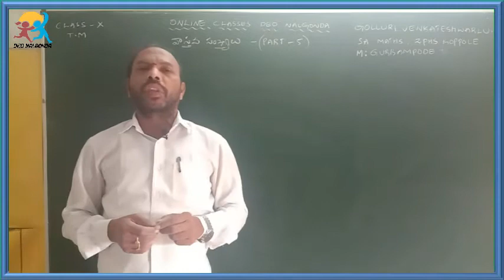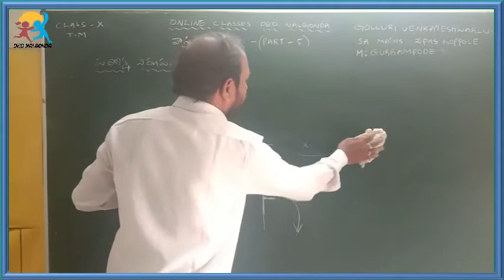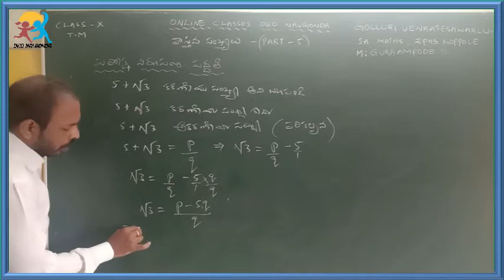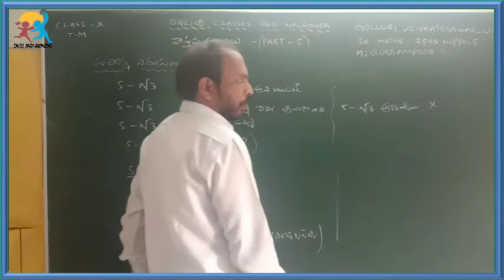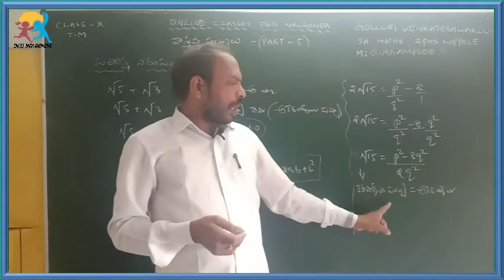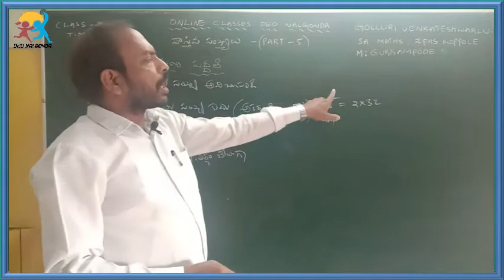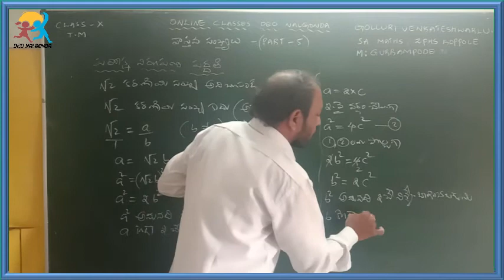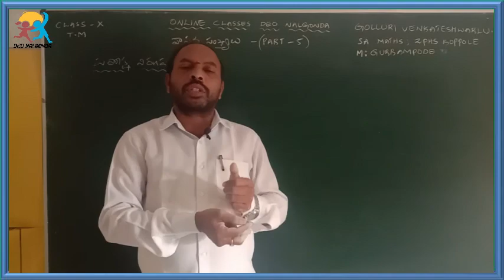10th TM Maths Unit1.వాస్తవ సంఖ్యలు Part5